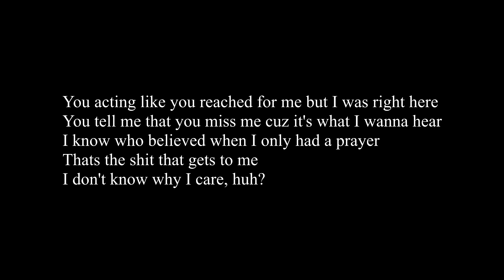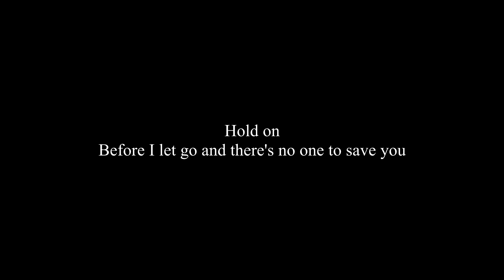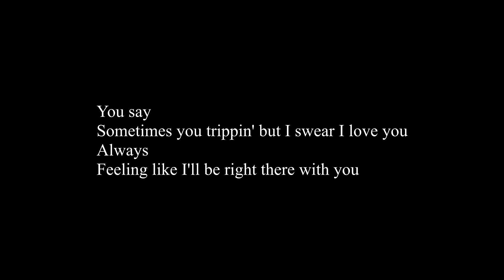I'll be right there - Krusin feat. Ty Jezz (lyric video)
Lyric video for 'I'll be right there&#34; by Krusin feat Ty Jezz. Instrumental and song prod. Krusin Music 413
Mixing and Mastering TyJezz